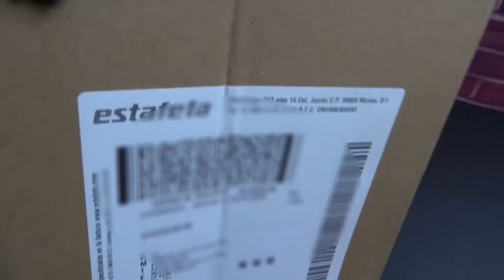Mi SEGUNDA compra DE FRAGANCIAS MASCULINAS ZARA online !!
En este video Manny Aceves les habla de su SEGUNDA compra de fragancias compradas en la tienda en linea de ZARA mas una sorpresa algo desagradable !.

ZARA GOURMAND LEATHER
ZARA VIBRANT LEATHER
ZARA RICH WARM ADDICTIVE
ZARA 9.0
REMY LATOUR CIGAR BLACK OUD

LINK PARA VOTAR POR TU LOGO FAVORITO GentleMANNY !

LINK PARA VOTAR POR NUEVOS DIAS/HORAS DE" EL SPRAYAZO "

Mensjes por WhatsApp  ( SOLO PARA TRANSMISIONES EN VIVO )

United States